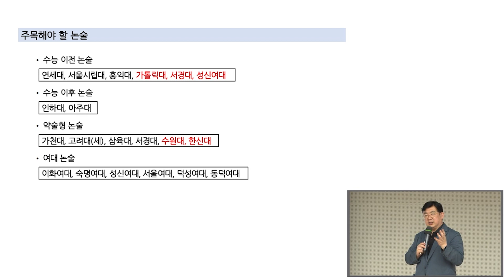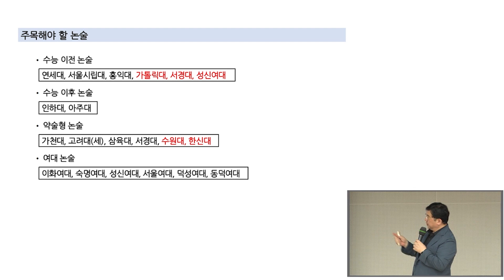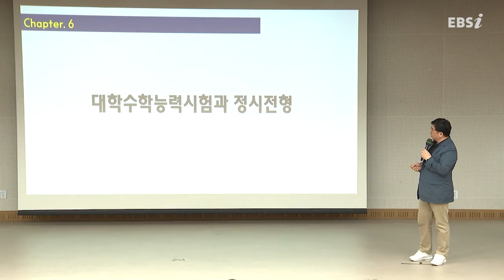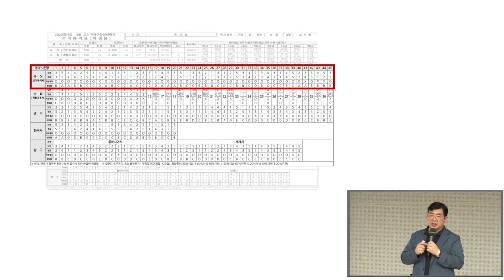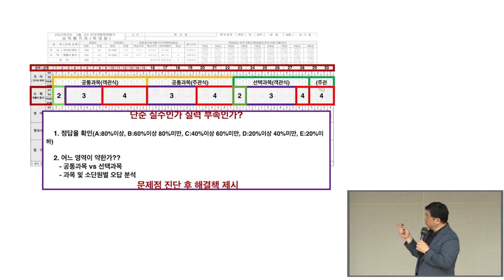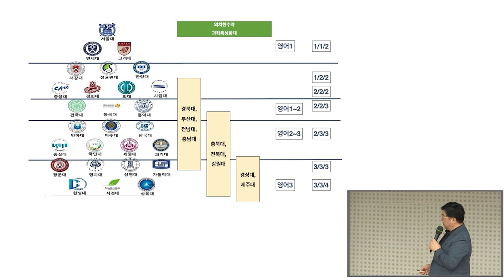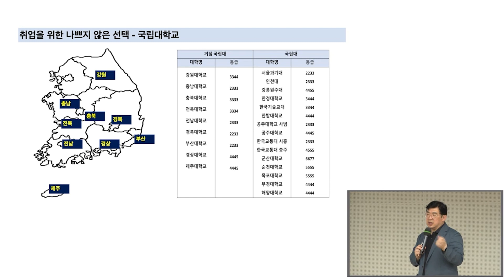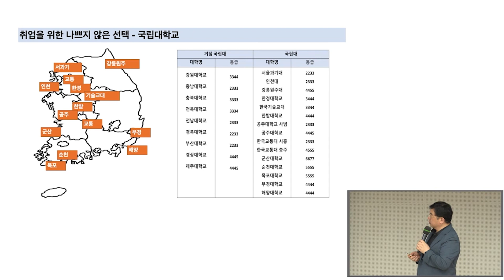정시로 가기 쉽지 않은 대학, 논술에 주목하세요! 2024 대입 논술과 정시 전형으로 대학 가기 꿀팁 I 서울대 수능 반영 방법 I EBS 입시 설명회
EBS 정제원 입시 대표강사가 들려주는 2024학년도 논술과 정시 전형의 모든 것!
등급별 정시 합격선, 주목해야 할 논술 전형, 취업을 위한 대학 선택 팁까지!
성공적인 대입을 위한 조언을 지금 만나보세요